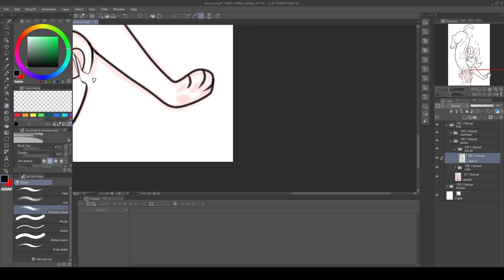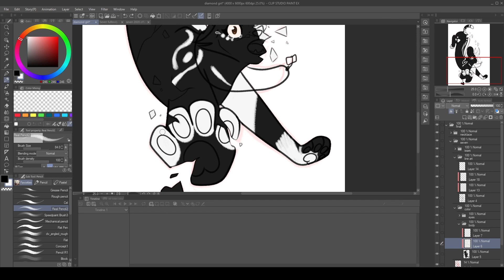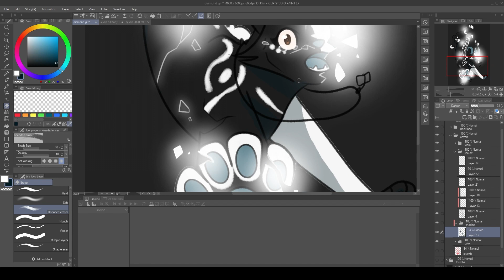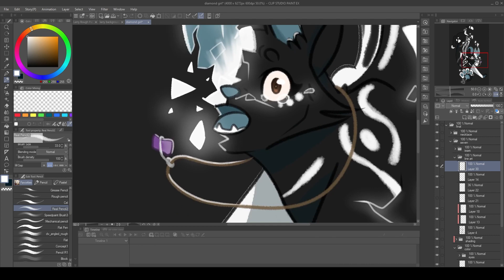diamond girl | speedpaint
been a @SetItOff fan for almost 10 years, so i finally had to make some art around one of their songs and i decided to go for my favorite song! enjoy!
Song(s): Diamond Girl by @SetItOff
Program: Clip Studio Paint EX, Adobe Premiere
Equipment: Huion Kamvas 22 Plus